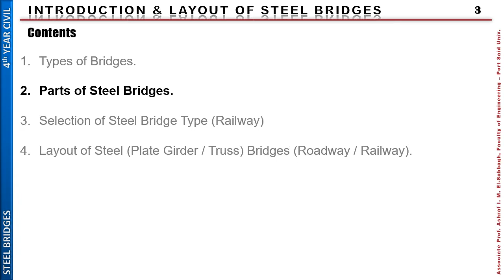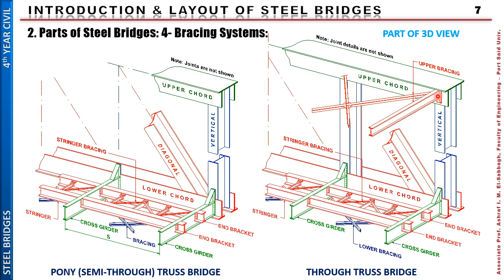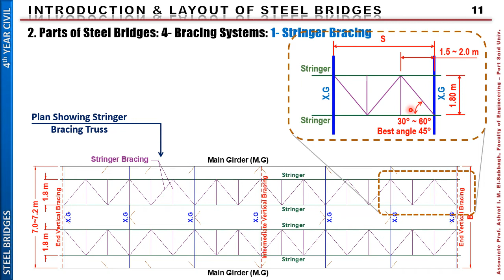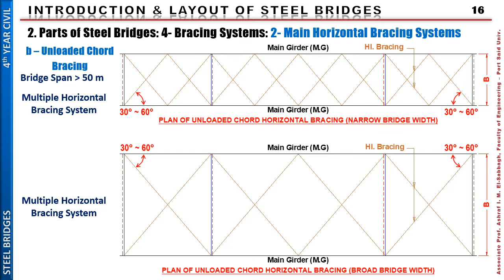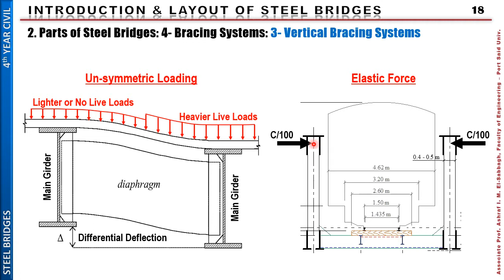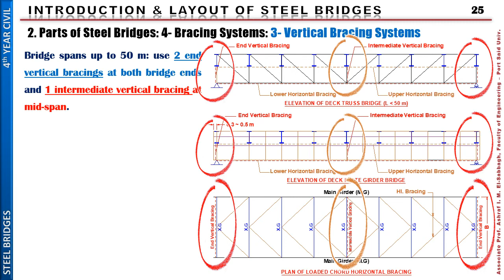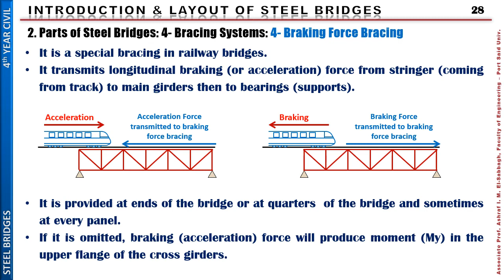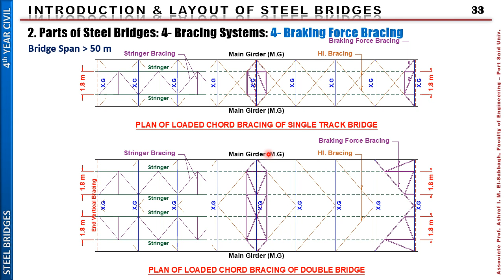Introduction & Layout of Steel Bridges (3/5)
Link to Lectures